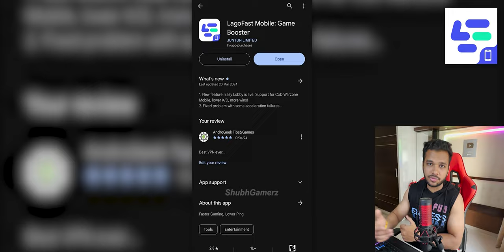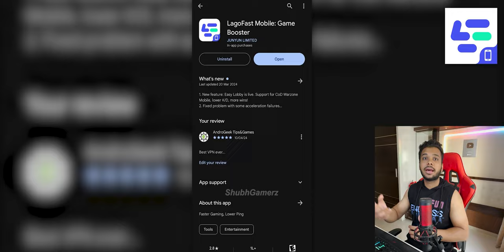WARZONE MOBILE HOW TO REDUCE HEAT WHILE PLAYING 💀- WZM IS DAMAGING YOUR MOBILE SLOWLY - FIX SOON 💥🙂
Best VPN to Get Bot lobbies!
End lag, high ping, packet loss, and connection problems!

My Setup 💻:-

                   250GB Sata SSD
                   500GB M.2 Nvme
Mobile :- S23 Ultra + Iphone 14 Pro Max